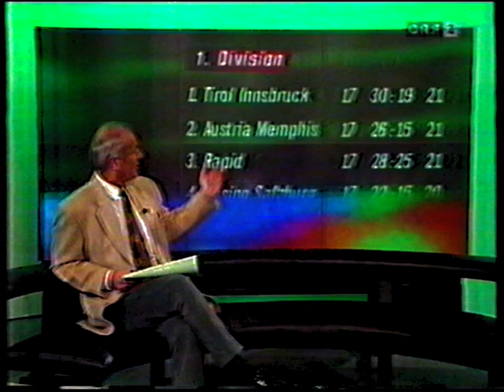Austria Salzburg - VfB Mödling 2:0 - Saison 1994/95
SV Austria Salzburg Samstag, 26. November 1994
15:30 Uhr VfB Mödling
SV Austria Salzburg
2:0
VfB Mödling
Tore
1 : 0 Adi Hütter 6.
2 : 0 Martin Hiden 54.

1 Otto Konrad
2 Leo Lainer
5 Christian Fürstaller
10 Wolfgang Feiersinger
12 Martin Hiden
13 Thomas Winklhofer
3 Tomica Kocijan 67'
4 Mladen Mladenović
8 Peter Artner  gelb-rot 74'
14 Adi Hütter  gelb 49'
18 Edi Glieder
Reservespieler
7 Martin Amerhauser 67'
1 Georg Heu
3 Franz Resch
4 Josef Heiling
13 Karl Brauneder
18 Michael Helm  gelb 50'
7 Eddy Berdusco
10 Michael Gruber 51'
12 Mario Kreiker
14 Horst Steiger
9 Helmuth Aberle  gelb 20'
15 Peter Wurz 80'
Reservespieler
6 Janusz Nawrocki 51'
2 Wolfgang Schweitzer 80'

Trainer: Otto Barić Trainer: Kurt Jara

Stadion Lehener Stadion (Salzburg / Österreich)
Zuschauerzahl 11.000
Schiedsrichter Rudolf Finzinger (Österreich)
Schiedsrichter-Assistent Josef Maier (Österreich)
Schiedsrichter-Assistent Erhard Fuchs-Eisner (Österreich)